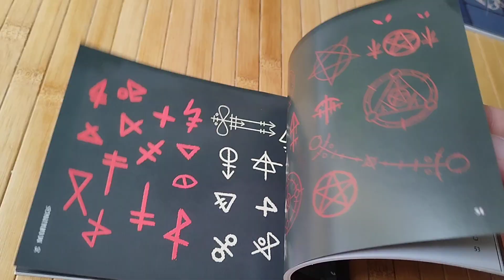artbook the art of cult of the lamb deluxe edition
very nice little artbook in the deluxe edition of the game (PS5)